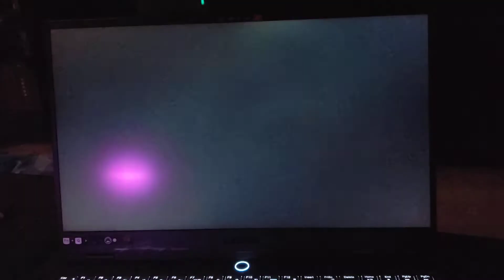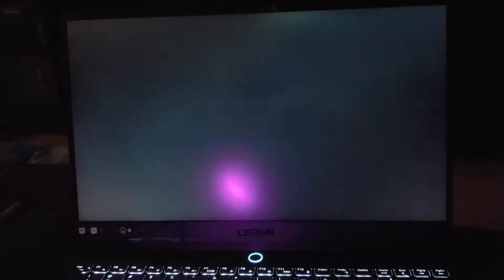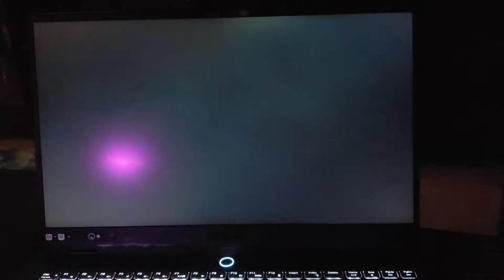TerroDrome: Reign of Legends